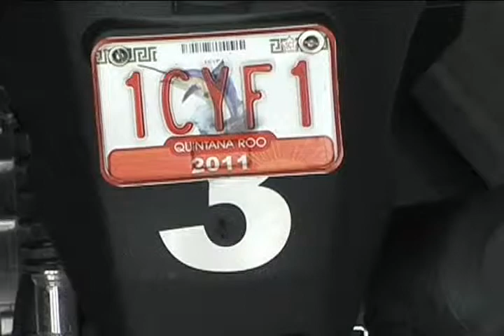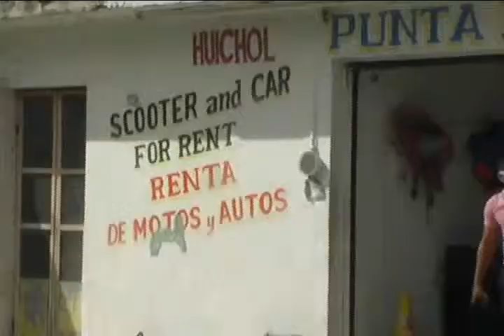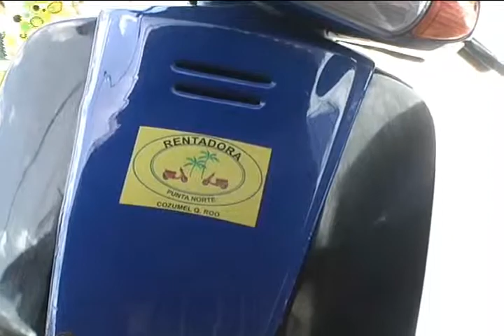RANGEL ESPAÑA SANTOS